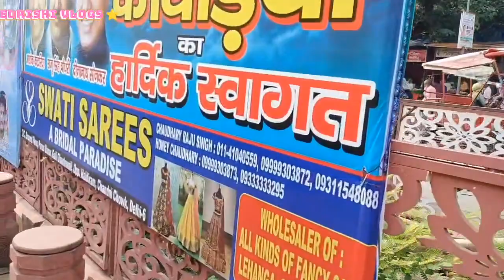Chandni chowk gurudwara || gurudwara stay Delhi || गुरुद्वारा का लंगर ||दिल्ली सीसगंज गुरुदारा ✨⭐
main aapka dost aapka host Delhi ki jaan Delhi ki shan aapka apna wasim bhai jaan lekar aaya hun Aaj ek aur naya market ka vlogs yah Chandni chauk Delhi ka vlogs hai yahan per aapko har tarike ke explore karane ki koshish karenge aur sath mein ham aapka pura Chandni chauk ghumayenge to is vlogs ko dekhiae video pasand aaye to like Karen share Karen doston mein comment karke bataen ap yaha aaye hai kya.🙏

Chandni chowk
Chandni chowk bazar Dilli
Chandni chowk bazar Delhi
चांदनी चौक दिल्ली
top market of delhi
delhi markets
delhi market
markets of delhi
Chandni chowk market kolkata
Chandni chowk market and entertainment 😍

गुरुदरासीसगंज